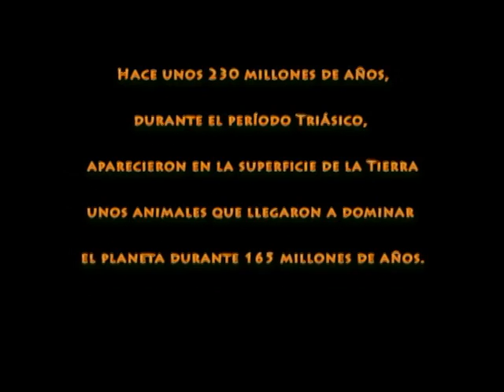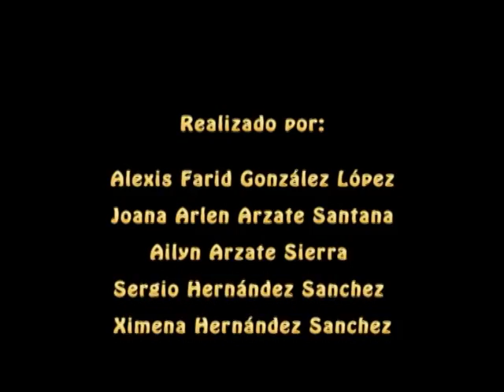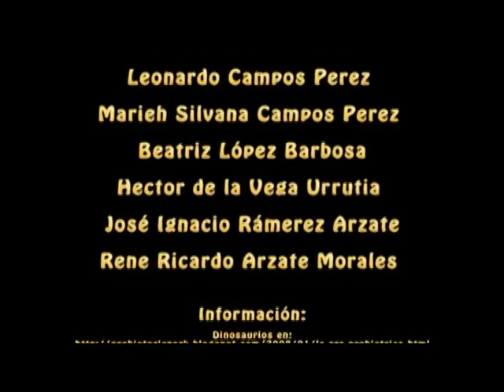Animación en stop motion, con niños en Iztapalapa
Un trabajo de Mirada Documental, con niños en Iztapalapa, ya hace unos años..